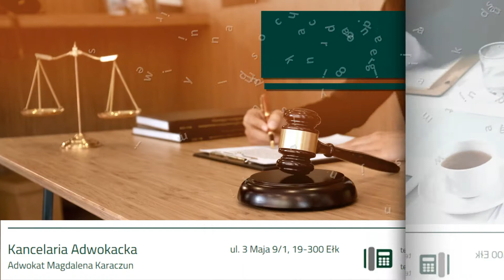Adwokat sporządzanie umów sprawy rozwodowe Ełk Kancelaria Adwokacka Magdalena Karaczun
Adwokat Magdalena Karaczun prowadzi kancelarię adwokacką, której siedziba znajduje się w Ełku, na terenie województwa warmińsko-mazurskiego. Swoją działalność prowadzi od 2015 roku.
W ramach swojej działalności oferuje kompleksową pomoc prawną z zakresu prawa rodzinnego, cywilnego, spadowego i administracyjnego.

Kancelaria swoją działalność skupia wokół:
- prowadzenia spraw rozwodowych,
- prowadzenia spraw alimentacyjnych,
- reprezentowania klienta przed sądami,
- sporządzania umów,
- porad prawnych
- prowadzenia stałej obsługi prawnej.

Ponadto adwokat Magdalena Karaczun współpracuje z notariuszami, komornikami, jak również z adwokatem kościelnym udzielającym fachowej i kompetentnej pomocy osobom, które chcą rozpocząć proces o stwierdzenie nieważności małżeństwa kościelnego.